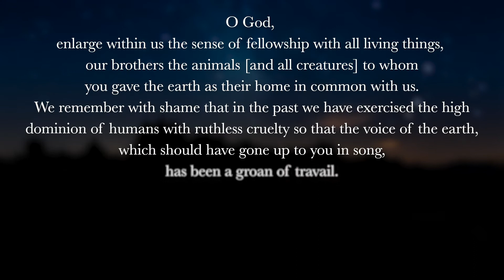Season of Creation - 7